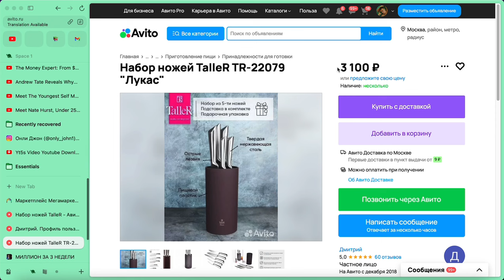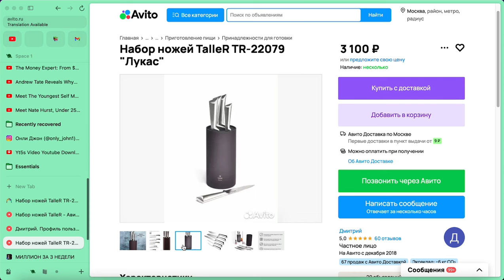Я нашел способ зарабатывать 3 000₽ в день на Авито